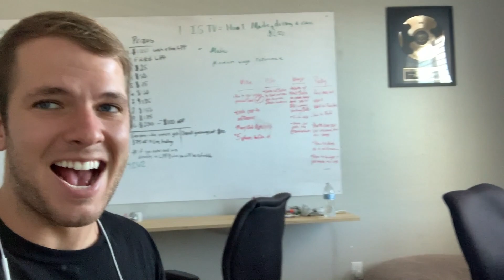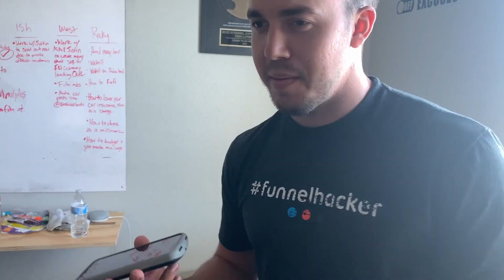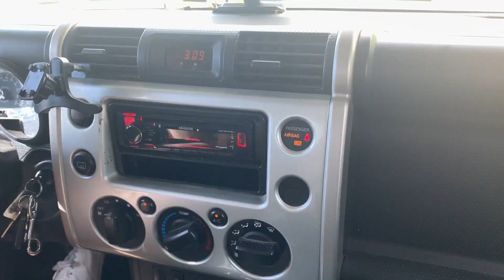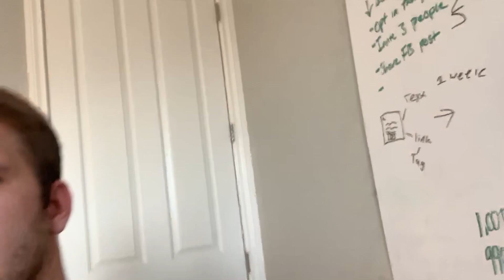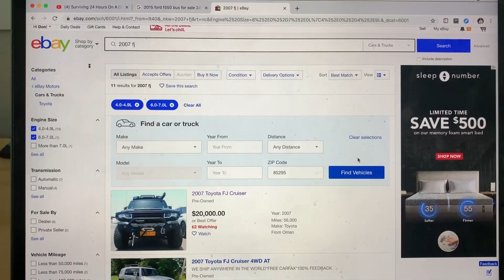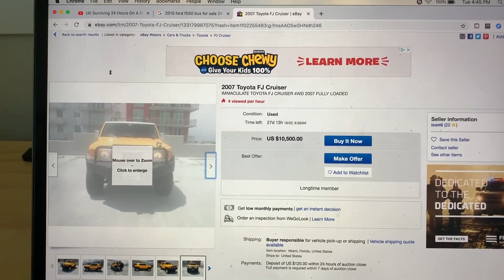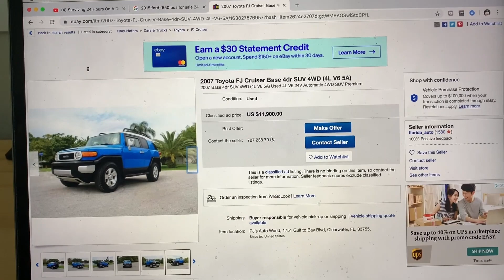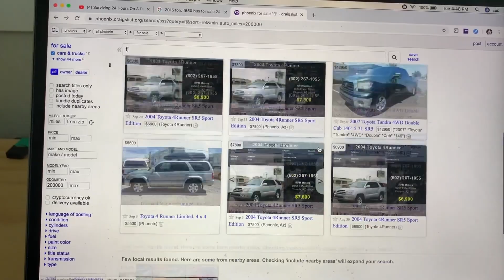Why We Bought The Cheapest Toyota FJ Cruiser In Arizona!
Check out this used Toyota fJ we found that has as of recently started to appreciate in value!

Please DM me with any questions you may have!